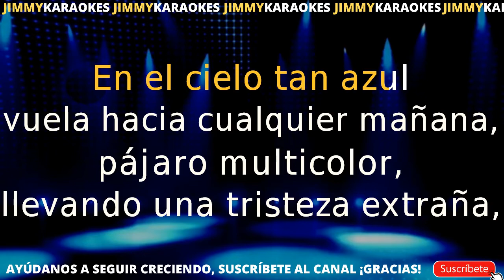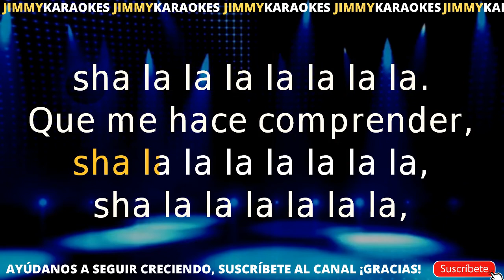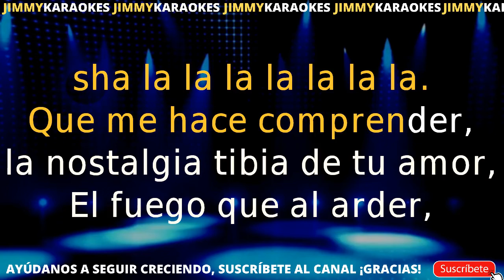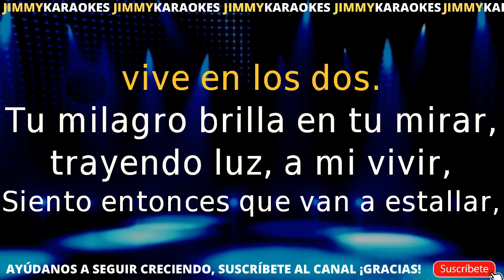Donald El Milagro De Tus Ojos karaoke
Jimmy